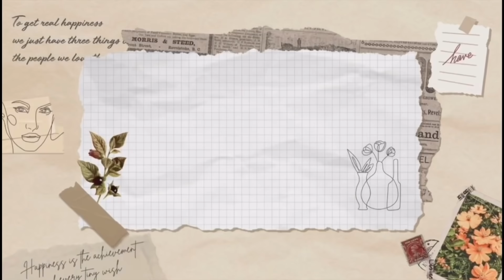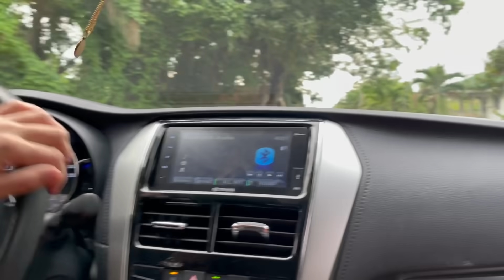WITH MY SIBLINGS AND FRUIT - monthsary vlog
THANKYOU EVERYONE FOR WATCHING

Full Name: Erica Mae C. Ahern
Age: 16 Yrs Old
I live in Bohol

                          Canon g7x
                          Go pro
Editor: Videoleap
             Capcut
             Filmora